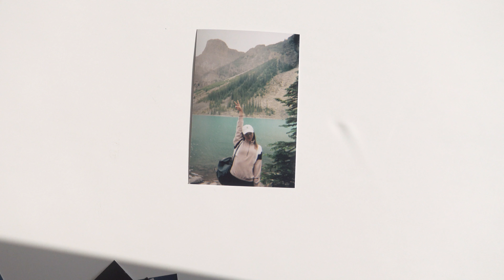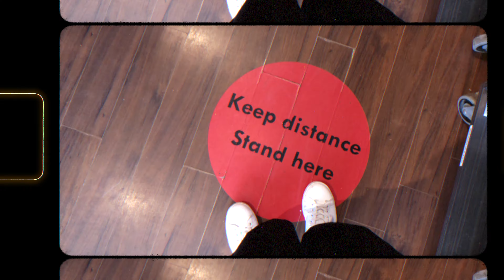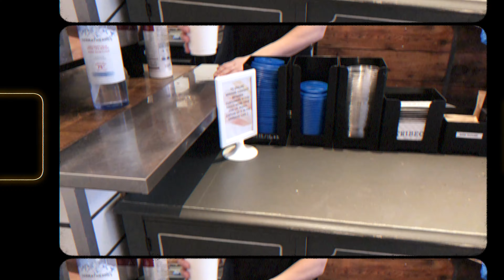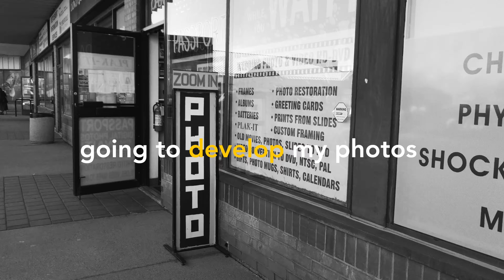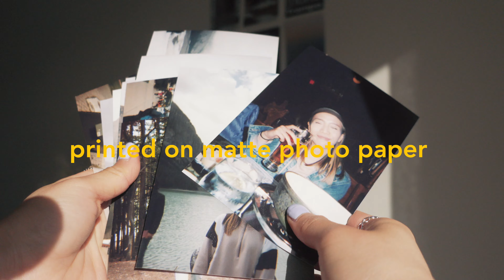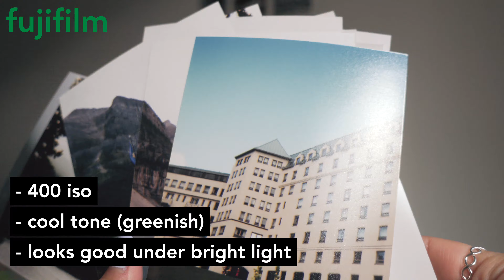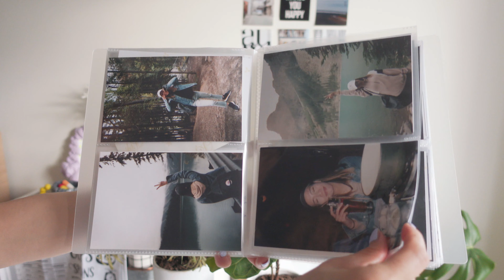develop my photos from BANFF (VLOG)| Kodak VS Fujifilm disposable camera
is crazy how I documented my banff trip with the Kodak and Fujifilm disposable cameras. The photos turn out so beautiful and vintage. I am falling in love with the old school retro grainy film photo effect once again.

*stay till the end of the video where I cover what I think of both brands and which one is my favourite!*

I found a place in my neighbourhood to develop them on print (I picked matt photo paper over glossy paper) and also digital (so I can get them onto my phone!)

- Kodak FunSaver 35mm Single Use Camera

- Fujifilm QuickSnap Flash 400 Disposable 35mm Camera

🎥 CAMERA GEAR I USE 🎥:
📹 Fujifilm XS10
🎥 Fujifilm XF 18-55mm F2.8-5

〰️  music.